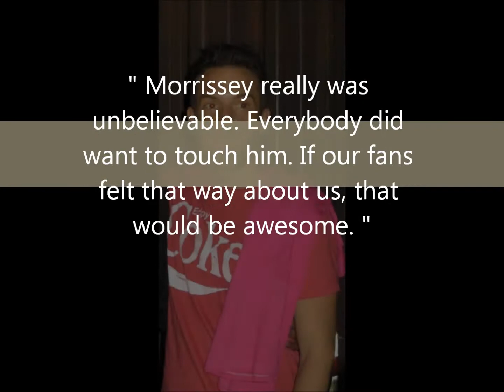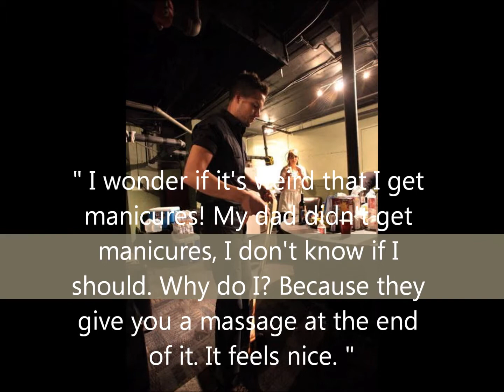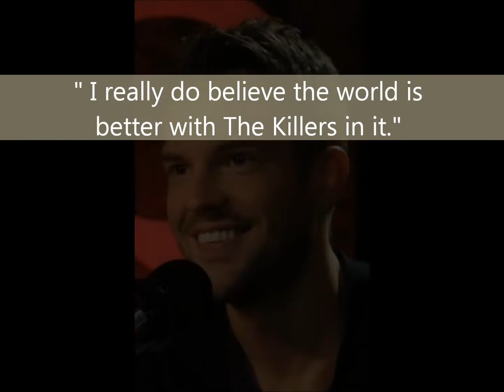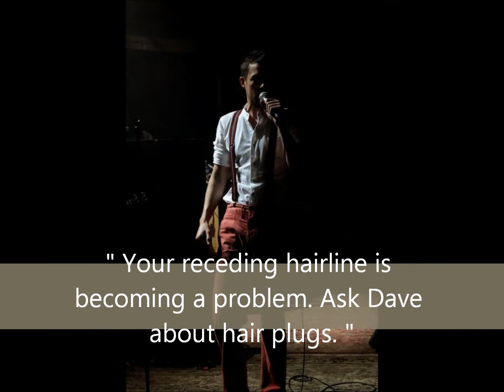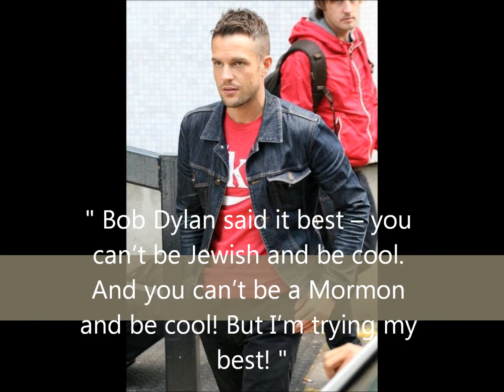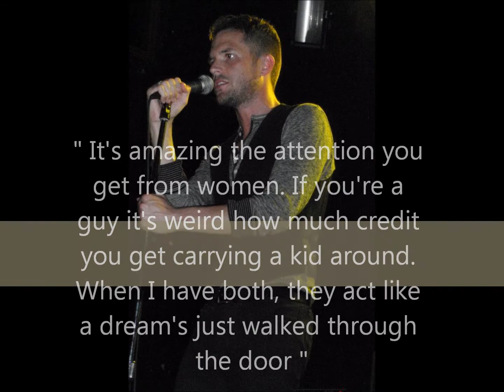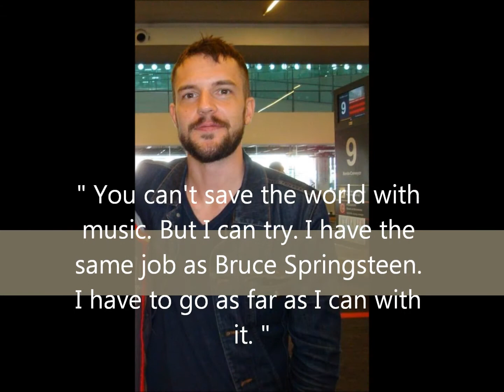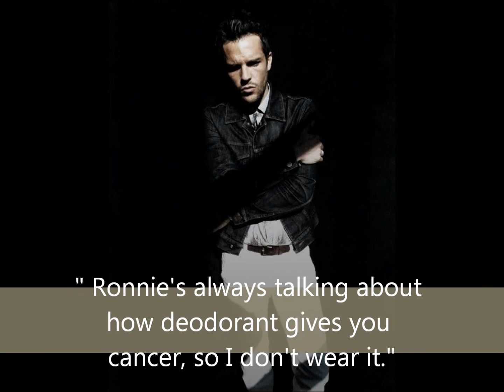Brandon Flowers' Quotes !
" Jilted Lovers & Broken Hearts " , Brandon Flowers,
From the album " Flamingo "